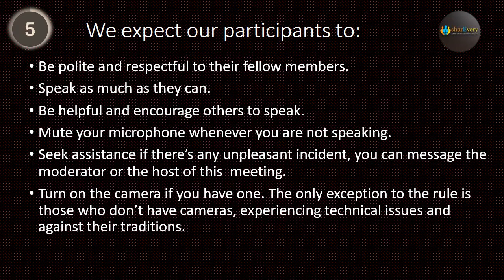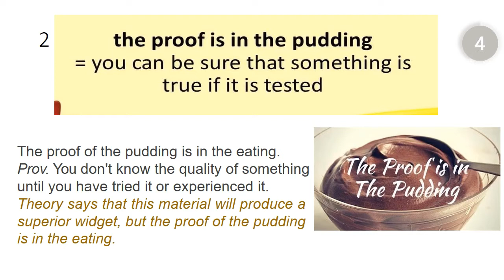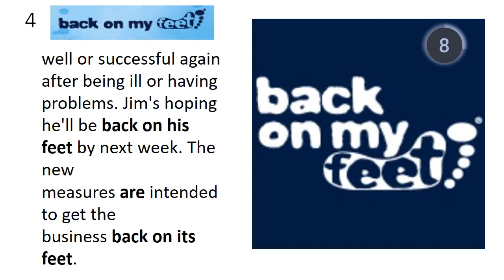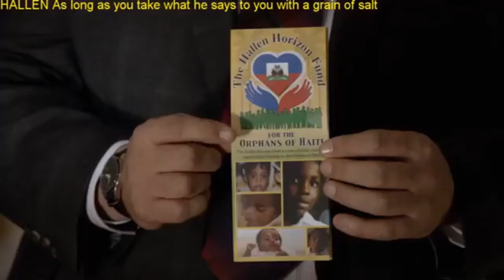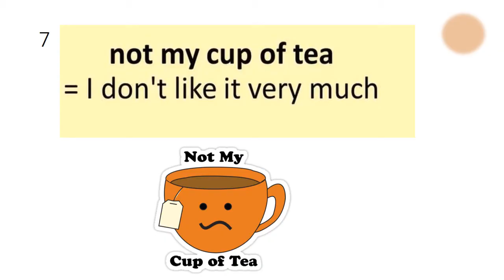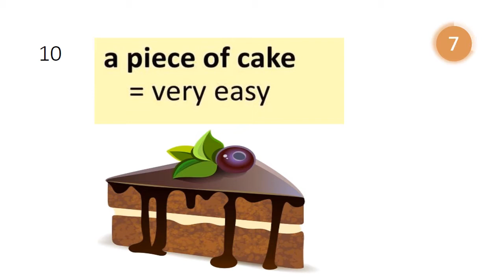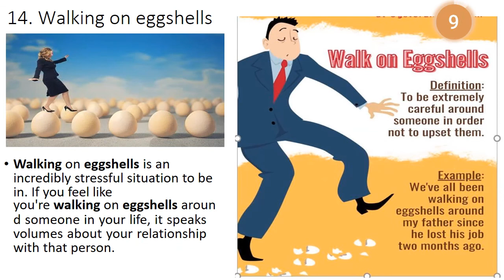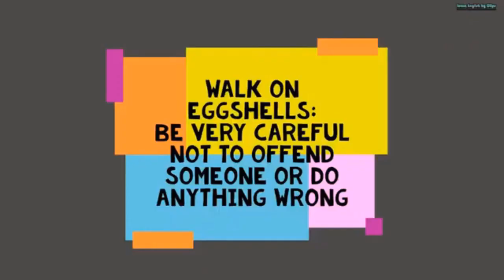Idioms in English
Using idioms in a sentence is quite easy, it is a piece of cake. Really Here you will get some food for thought. This video is for you smart cookies.